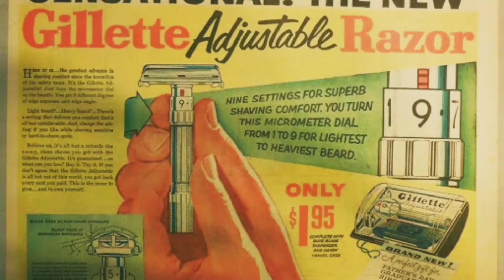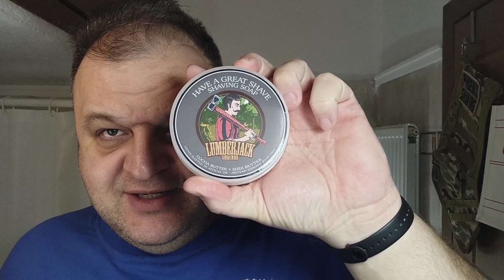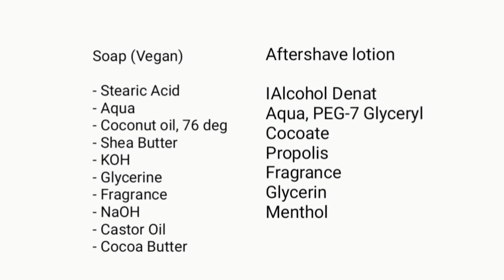Lumberjack Sandalwood- Have a Great Shave - Wet Shaving/ Παραδοσιακό Ξύρισμα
Ένα ελληνικό σαπούνι από την Have a Great Shave

Πινέλο: Zenith manchurian
Μηχανή: Muehle R41
Λεπίδα: Gillette Minora
Soap & ASL: Lumberjack Sandalwood- Have a Great Shave

Το σαπούνι και το αφτερσειβ μπορείτε να το βρείτε στον παρακάτω σύνδεσμο